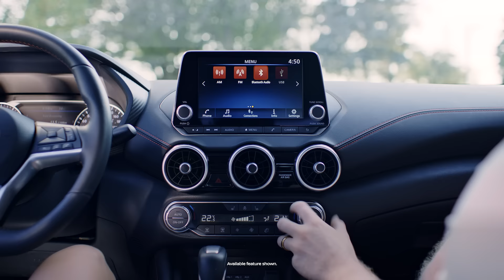The Nissan Sentra | Climate Your Way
Put comfort at your fingertips in the Nissan Sentra – equipped with dual-zone climate control and remote engine start.